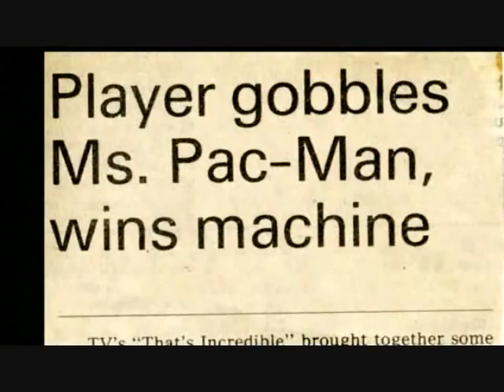Billy Mitchell, Gamer of the Century Part 1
A documentary about Billy Mitchell, the greatest video game player of all time. I made this using clips from Chasing Ghosts beyond the arcade, and King of Kong a fist full of quarters.